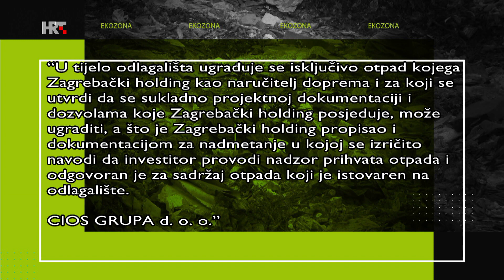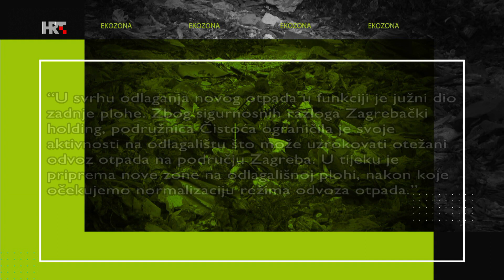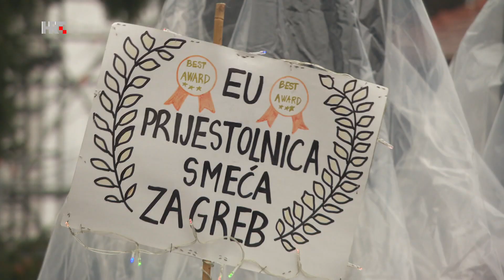HRT EKO ZONA ODRON JAKUŠEVAC by Snjezana Babic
Poznato je da se 4. prosinca dogodio golem odron smeća na zagrebačkom odlagalištu Jakuševec, drugo urušavanje u manje od mjesec dana. Pritom su stradala 3 radnika Čistoće, jedan vrlo teško. Još se čekaju rezultati uzroka odrona. Koliko je to odlagalište uopće stabilno?